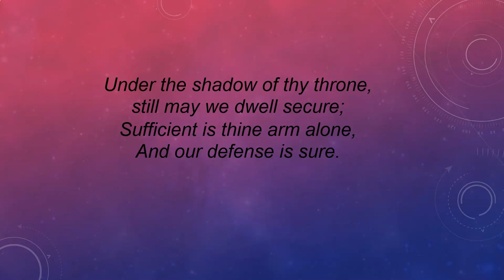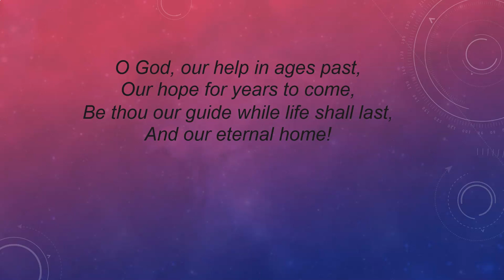O God Our Help in Ages Past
Let us join in with Dennis, Diane, and Ben as we sing the beloved hymn written by Isaac Watts, a paraphrase on Psalm 90, O God, Our Help In Ages Past, Our hope for years to come, Our shelter from the stormy blast, And our eternal home!”